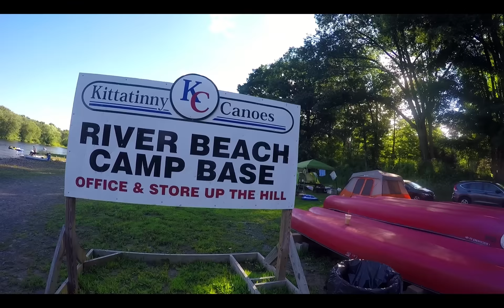Camping in the woods – Day 86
What's the challenge?

To go camping

I'm afraid of bugs, bears, darkness, and outdoor activities.

How was the experience?
As you may know, I'm not very outdoorsy. I love nature, I'm just not that adventurer because you can't really control nature; I rather stay safe in a civilized environment. So, I decided to ask a couple of friends to face this fear with me in the woods, upstate NY. We rented basic tents and bought all the necessary supplies to spend a night under the stars. Everything was amazing; we explored the area, did some fishing, went in the river and finally cooked a lovely BBQ dinner. Then it got reaaally dark - the darkest I've been. Flashlights and lamps not only did not provide enough light, but also attracted bugs. I tried to focus as much as possible on the positives - friends, nature, s'mores, guitar. The scariest part was bedtime. I could hear every bug, tree, and mysterious sound outside my tent. Adam went to sleep right away and I stayed awake for another hour praying for not having bears or other animals around us. The morning was beautiful and peaceful, so we went slow-rafting which we all really enjoyed, till off course, I fell off the boat (I must admit that was pretty funny). I can't wait to repeat the plan when I have kids :)